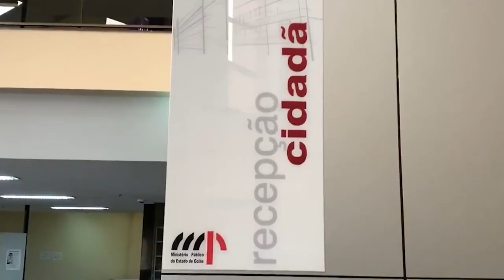Para Sexta Turma, gravação ambiental feita com auxílio do MP deve ter autorização judicial 31.08.23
A gravação ambiental feita por um dos interlocutores, com auxílio da polícia ou do Ministério Público (MP), precisa de autorização judicial para ser aceita como prova. Para a Sexta Turma do Superior Tribunal de Justiça (STJ), essa autorização é indispensável para evitar que a cooperação com o órgão de persecução penal se torne abusiva, tendo em vista que, nessa circunstância, a atuação do particular o aproxima da figura do agente colaborador ou infiltrado.